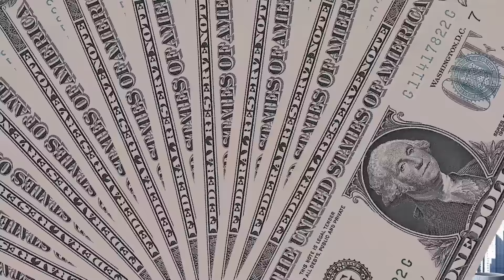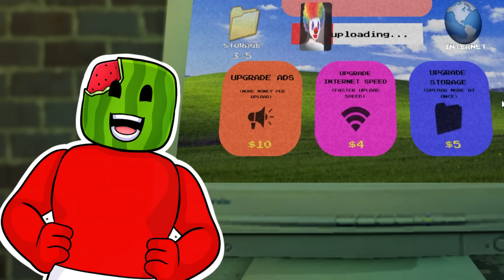ROBLOX MAKE MEMES AT 3AM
ROBLOX MAKING MEMES AT 3AM
Sunny and Melon try to get their dad back by making millions of dollars selling memes and building up the ultimate fan page! Then maybe dad will come home.